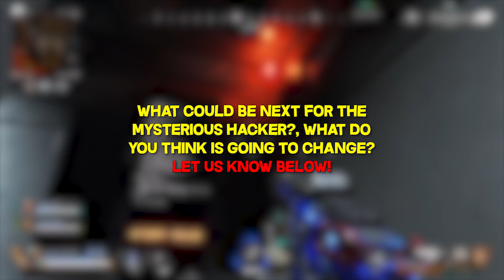The Map is Being HACKED... (Apex Legends WTF & Funny Moments #173)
Episode #173 of our Apex Legends WTF & funny moments series. Thanks to Smufson for the video of leaked weapons. Check him out:

ABOUT TOP APEX PLAYS:

Welcome to Top Apex Plays. We focus on bringing you high-quality and well-edited Apex Legends highlights & funny moments. Our dedicated team of highly-skilled video editors produce daily videos showcasing the best plays sent in by you, the Top Apex Plays community. Our videos also keep you up to date with the latest Apex Legends news and announcements and show off new in-game content.

When it comes to our videos, we like to do things differently compared to other channels. First off, our host Izedeptic commentates over the clips in every video. Commentary allows us to add value by making observations or giving pointers that will help YOU improve your gameplay or gives you a better understanding of what’s going on in each clip.